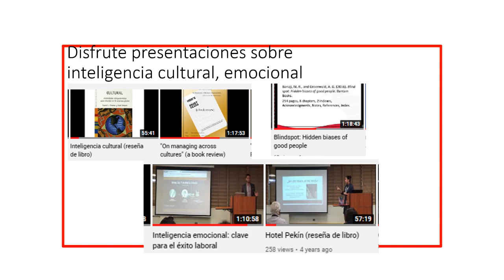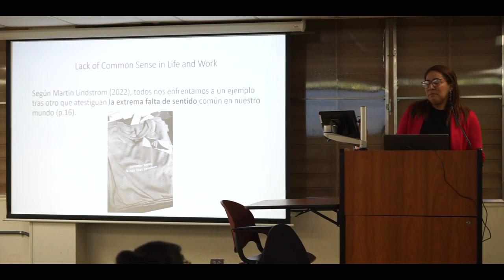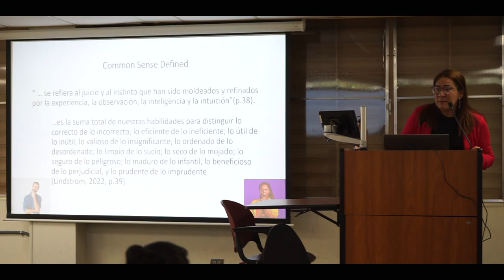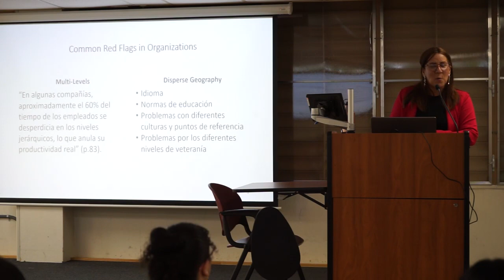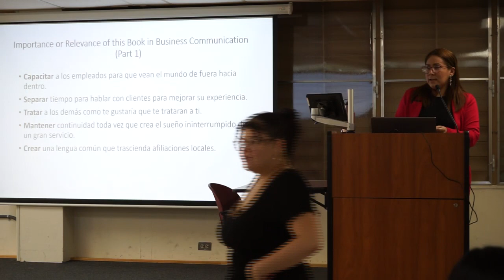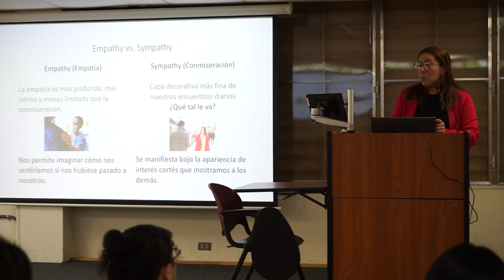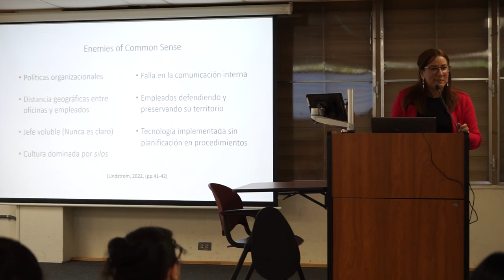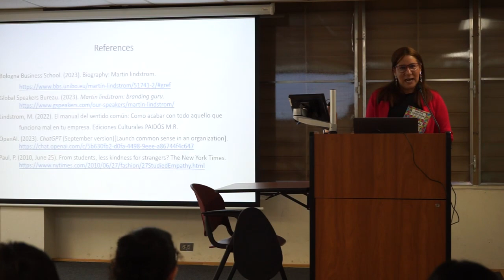"El manual del sentido común"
Presentación por la  profesora Rivera Nevárez, del Departamento de Comunicación Empresarial, Facultad de Administración de Empresas, Universidad de Puerto Rico, Recinto de Río Piedras. Se ofreció el 27 de septiembre de 2023.